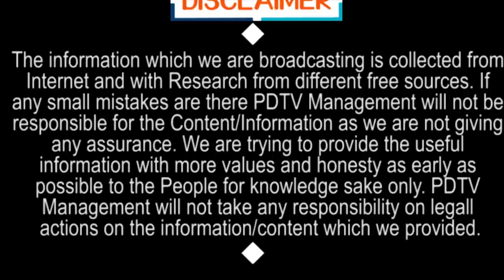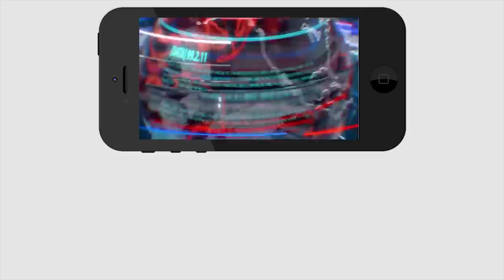Great Insult to Chandrababu in Vizag Tour | చంద్రబాబు విశాఖ పర్యటనలో గుడ్లు , టమాటాలతో వచ్చిన ప్రజలు